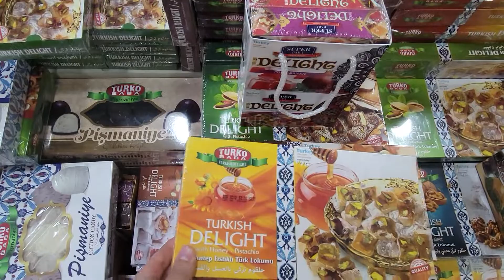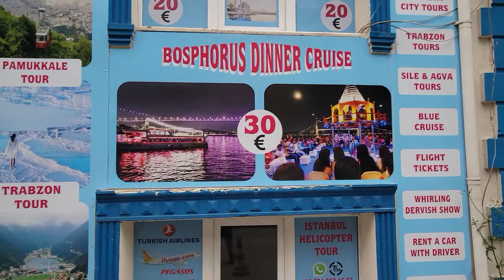Местный Турецкий Магазин Стамбул Турция/ Istanbul Turkey a local store/Узбеки в Турции